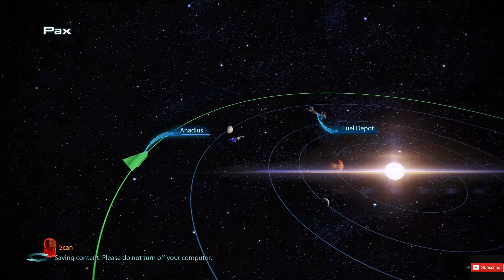mass effect legendary edition Gameplay 128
Battlenet
​lancelot#1805

Playstation acount
lancelot_1989

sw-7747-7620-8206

Steam Account
ricecracker1989